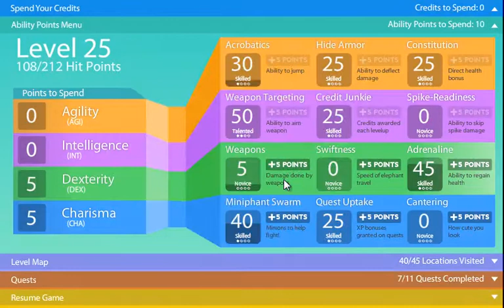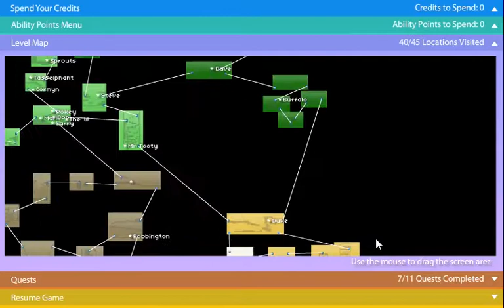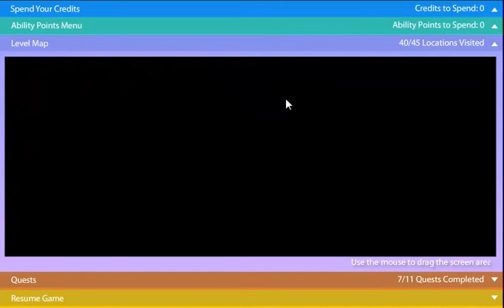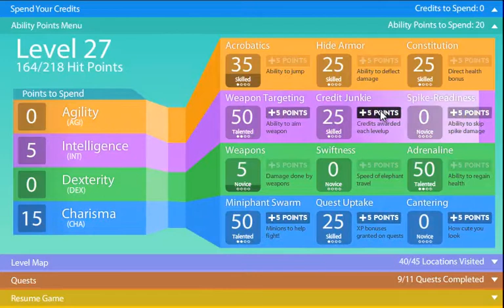Random Flash Games 1: Elephant Quest Part 4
Miles plays Elephant Quest